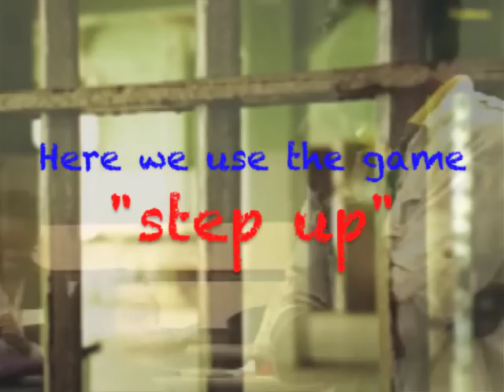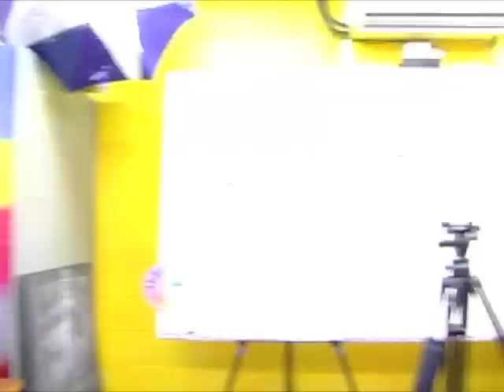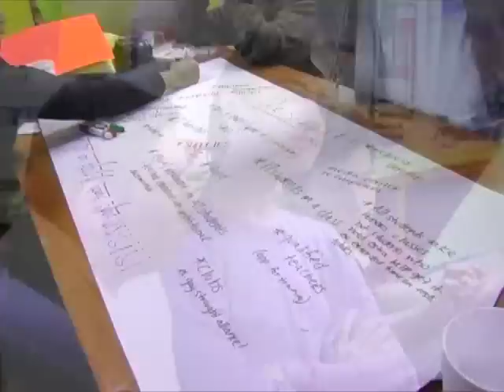"Step Up"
Step up is a game used by students in the SpiritHouse Choosing Sides/Youth Noise Network program to teach about racial disparities and North Carolina's School to Prison Pipeline.
Here we use the game at Seesaw Studio and at North Carolina Central University's African Diaspora Symposium.